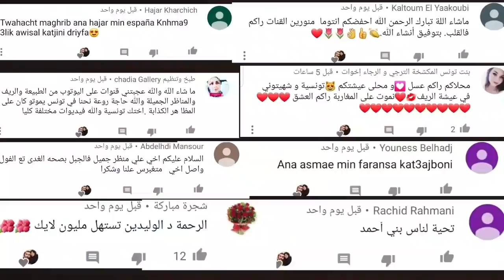صنعنا احسن كانون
Wissal_alii
Alii_azr